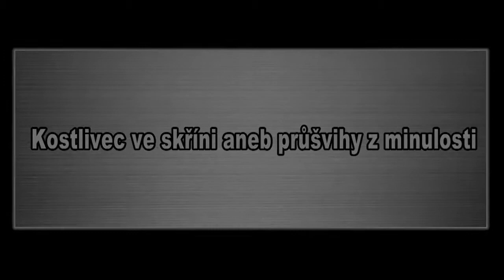Kostlivec ve skříni - Stanislav Berkovec kandidát ANO BUDE LÍP